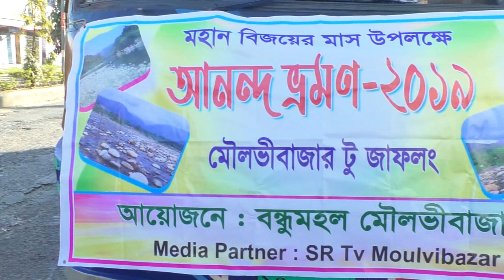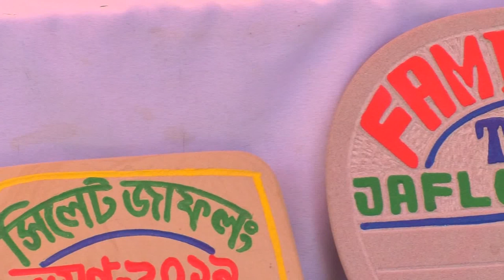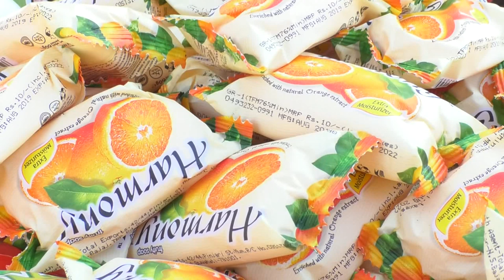Bondhu Mohol Picnic, Sr Tv Ananda Vraman,